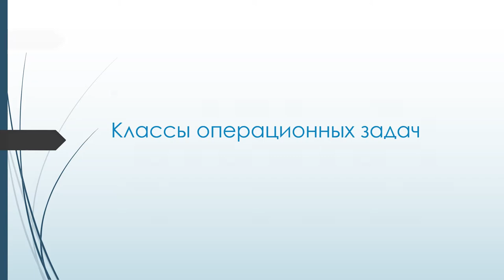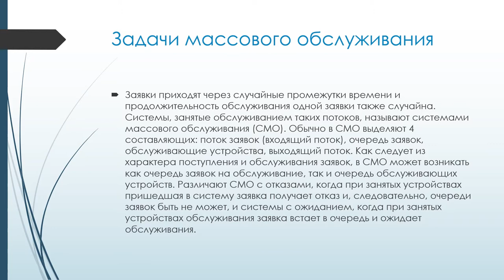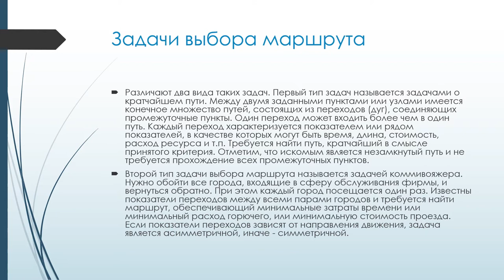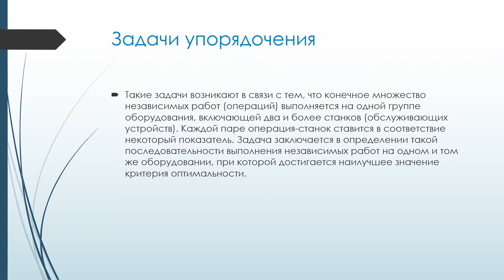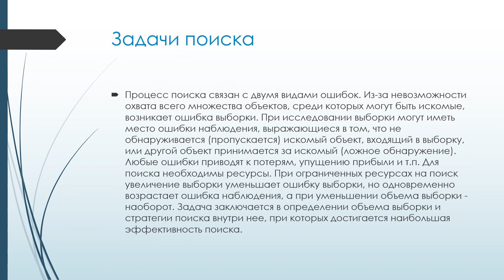Исследование операций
В этом ролике рассказывается об исследовании операций и классах операционных задач.